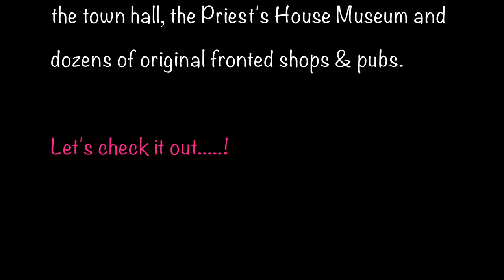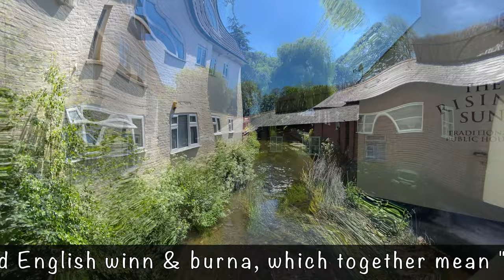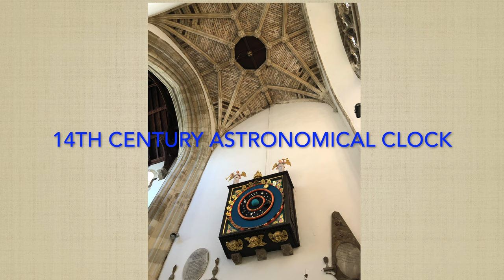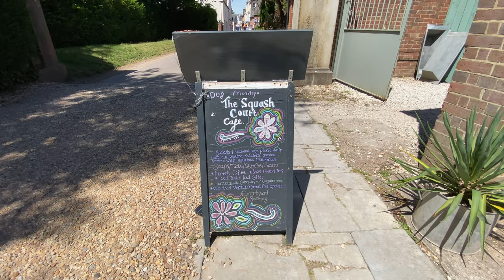SUMMER | WALK THRU WIMBORNE MINSTER | 4K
On this video, we would like to take your around Wimborne Minster.

This beautiful, historic market town of Wimborne Minster is located on the banks of the rivers Stour and Allen. Its history dating back to pre-Roman times, makes it an interesting and picturesque town to visit.

If you are planning to visit Wimborne, please check out this website so you can plan ahead and know before you go: shorturl.at/coqGU.

Please & Love xo